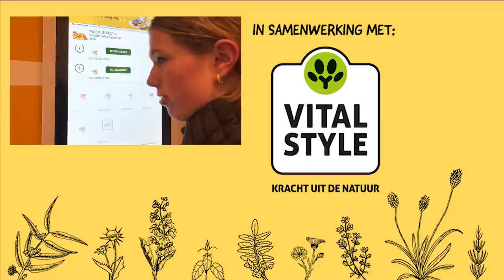Op zoek naar een nieuwe Pony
Ook post sturen? Dat kan naar:
Honderdland 9d
2676LT Maasdijk